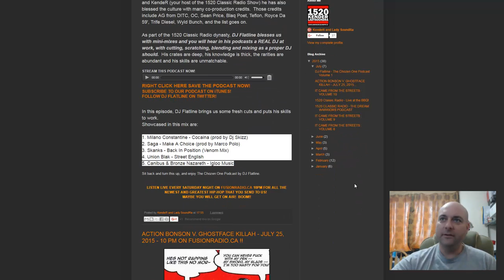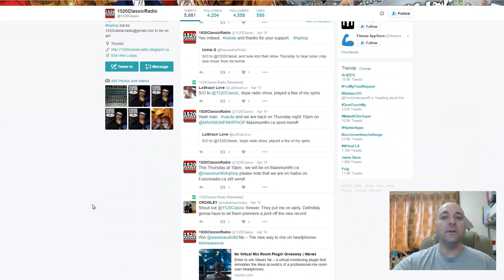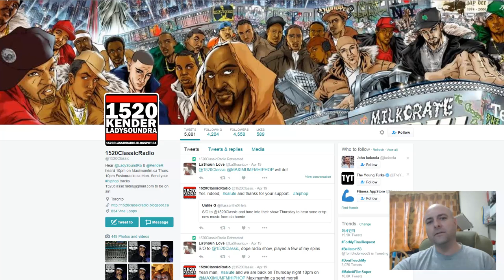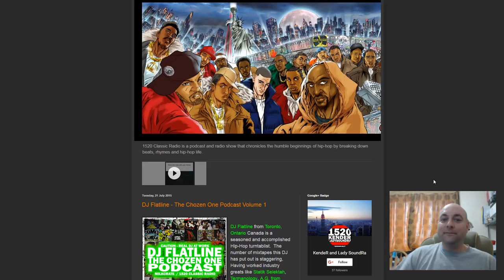Podcast Review: 1520 Classic Radio Podcast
From to time I do podcast show reviews and I like to go through everything from their audio to the website and social media. In this one I go through the 1520 Classic Radio podcast and cover their branding.